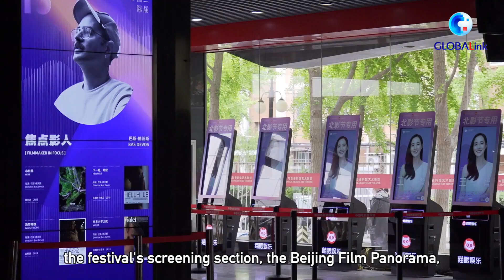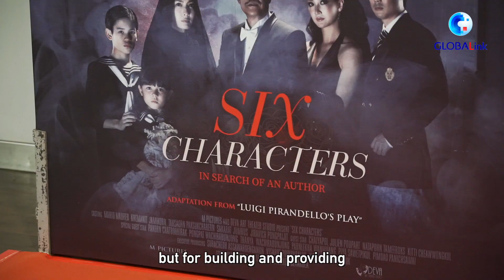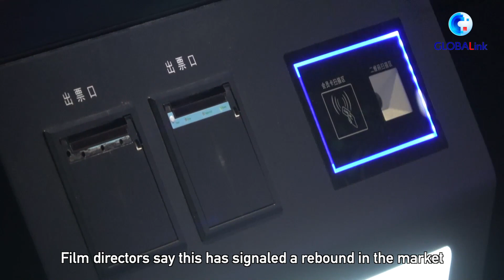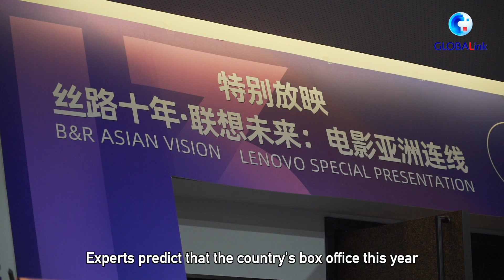Beijing int'l film festival provides global filmmakers access to Chinese market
Hundreds of film industry insiders and practitioners from home and abroad have gathered in Beijing for the 13th Beijing International Film Festival as the event has become a platform for them to meet Chinese audiences and tap into the Chinese market.